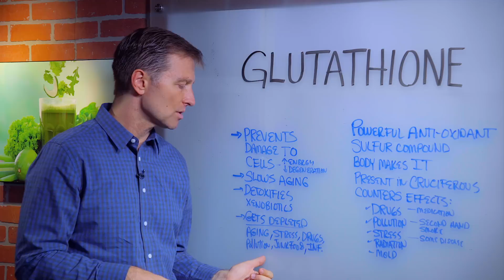What is Glutathione?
In this video, Dr. Eric Berg explains what glutathione is in this video, its benefits, how it can get depleted, and where to find it.

Glutathione is one of the most powerful antioxidants in your body. You can get it from your diet and produce it from your body. It is high in sulfur and can be found in all cruciferous vegetables. It helps prevent damage to cells. It has anti-aging properties. It helps fight chemicals you get exposed to in your daily environment.

It can get depleted over time by various conditions in your body and environment. Watch the video in full to find out recommendations as to what you should be looking for to add more glutathione to your body.